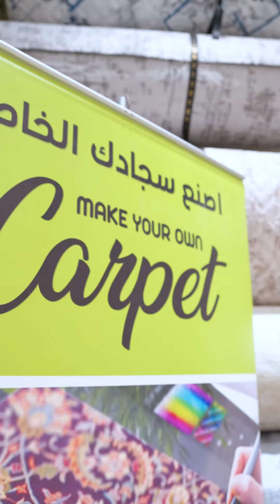The finest Turkish and Iranian carpets from A&H are available ✨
أرقى السجاد التركي والايراني من A&H متاح الآن ✨
في A&H Home وأنصار مول وأنصار جاليري، جودة مميزة وفخامة غير متناهيه وأسعار لا تقاوم، اطلبها الآن ✅

you can find it at A&H Home, Ansar Mall and Ansar Gallery. Distinctive quality, endless luxury and irresistible prices.